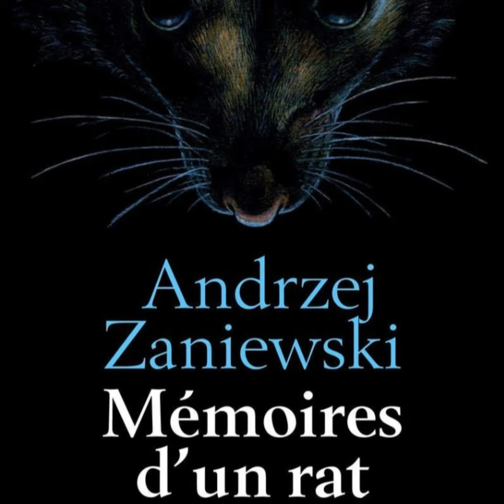Chapitre 3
3